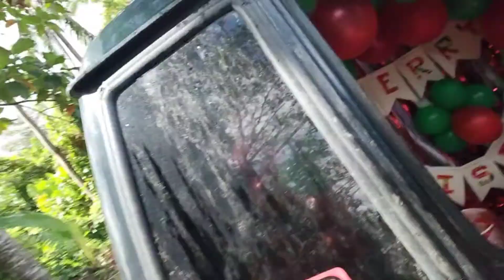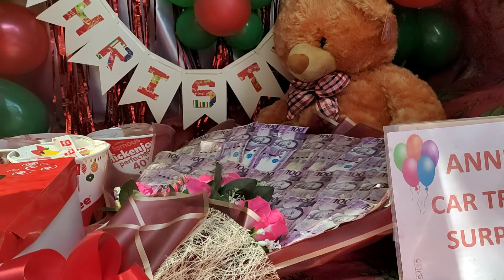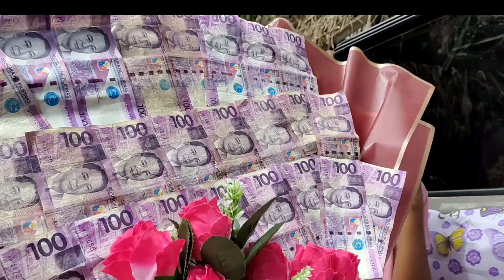Shoppe prank Merry Christmas Nanay Ernanie Dalanon Basas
MERRY CHRISTMAS po sa ating Lahat mga KA-SURPRISE...
Isang nanay na naman ang sinurprisa ng kanyang anak ngayong Christmas wowwww sana all Nanay Muli po Merry Christmas po sayo NANAY ERNANIE DALANON BASAS ng SAN ANTONIO MILAGROS MASBATE
at ang surprisang ito ay ipinagkaloob ng kanyang mapagmahal na anak MAAM RIALYN DALANON BASAS ALL THE WAY FROM MANILA
THANKS MAAM RIALYN FOR CHOOSING AND TRUSTING ANNE'S CAR TRUNK SURPRISE AND THANK YOU DIN MAAM SA PAMASKO (500.00) Ayieeee thankyou maam and Godbless po

PS. subrang kinabahan talaga si nanay at ang galing din mag prank ng mga kasabwat ko eh
nanginginig si nanay sa babayaran nyang 5,000 sorry poh ulit Nanay napag utusan lang poh talaga ako